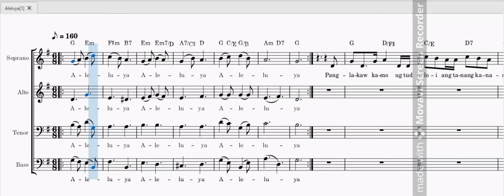ALELUYA, ALTO GUIDE (ARNOLD ZAMORA)